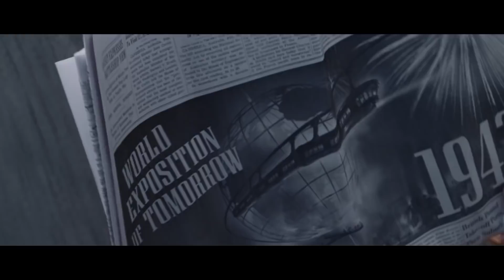CAPTAIN AMERICA (2011) Clip - I Can Do This All Day [HD]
PLOT: Steve Rogers, a rejected military soldier transforms into Captain America after taking a dose of a "Super-Soldier serum". But being Captain America comes at a price as he attempts to take down a war monger and a terrorist organization.

CAST: Chris Evans, Hugo Weaving, Samuel L. Jackson, Hayley Atwell, Dominic Cooper, Stanley Tucci

JOBLO SUPERHEROES provides you with the latest trailers, clips, TV spots, promos, bloopers/gag reels, behind the scenes featurette's and more spanning across multiple platforms including movies, TV, video games and much more!